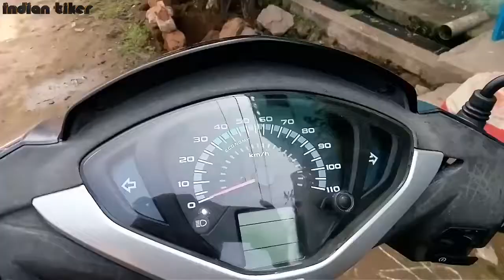How to Polish your bike, scooter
Hello guys my name is saikiran and your watching+ (indianbiker)

My gear:
Mobile : Lenovo p70 Lenovo P70-A (Blue, 16 GB)

Camera : Nikon : Nikon Coolpix A100 Point and Shoot Digital Camera (Purple) with Card and Camera Case

                 And that's all for day